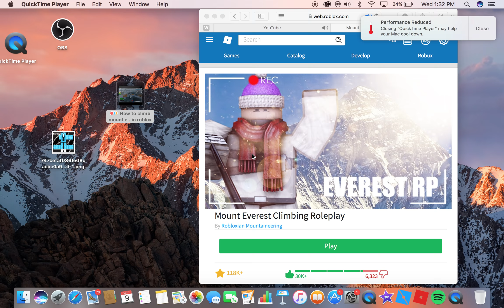HOW TO CLIMB MOUNT EVEREST IN ROBLOX!!!!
in this video I'm going to show you how to climb Mount Everest in Roblox there will be cheats passed death bridge death ladders part 2 and much much more!